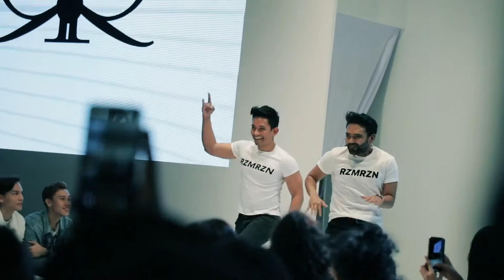Nazreem Musa - KLFW 2018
KLFW2018